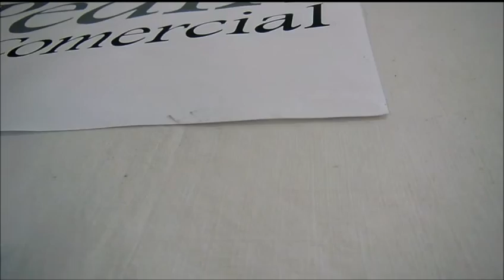58050 Radio Pcb Receiver p/ Automodelo 1/18 Hsp Himoto Amax - dest Catanduva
Pedido 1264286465 fechado pelo Reginaldo, de Catanduva-SP, que visitou o nosso anúncio de venda no Mercado Livre e concluiu a compra do produto: 58050 Radio Pcb Receiver p/ Automodelo 1/18 Hsp Himoto Amax; novo, original, completo, montado, verificado, lacrado e pronto para instalação e uso.

Automodelos
Aeromodelos
Drones
Barcos
Lanchas
Helicópteros